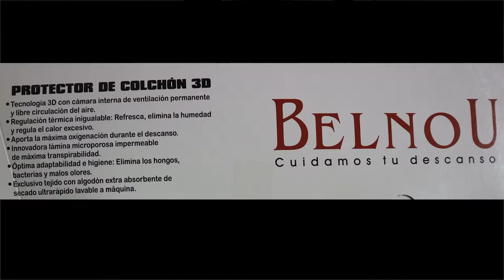protector acolchado 3D Belnou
Vamos a hacer el desembalaje del protector acolchado 3D Belnou que puedes comprar
El producto que estáis viendo lo hemos pedido de un tamaño 90x190. 90 de ancho y 190 de largo. Da igual las medidas que elijáis, el empaquetado será el mismo para este modelo.
Se puede hacer en anchos de tamaño estándar y en anchos especiales. Los largos pueden ser en 180, 190 y 200 cm.
Se puede hacer en medidas especiales, en ese caso, su precio tendrá un incremento del 25%
Vale para colchones de hasta 30 centímetros de grueso, pero se pueden hacer también faldones ajustables, con medidas especiales para gruesos de colchón mayores.
Como sabéis, la diferencia entre el término protector o funda protectora y cubrecolchón consiste en que el cubrecolchón es un poquito gordito, tiene algo de grosor.
Pues bueno, éste, el protector acolchado 3D de Belnou es un caso extraño: se llama protector cuando es un poquito grueso, se podría llamar cubrecolchón. Tiene un grueso de aproximadamente 0,5 cm.
Está fabricado en algodón, con tratamientos antihongos y que regulan la temperatura. Puede lavarse cuantas veces se quiera, recomendamos 1 vez al mes. Se puede lavar a máquina y a una temperatura inferior a 30 grados.
Es transpirable e impermeable. Sí, parece increíble pero así es. Soplas a través de el y notas el aire pasar al otro lado. Viertes agua sobre el, y al eliminarla con un paño, la superficie no queda mojada.